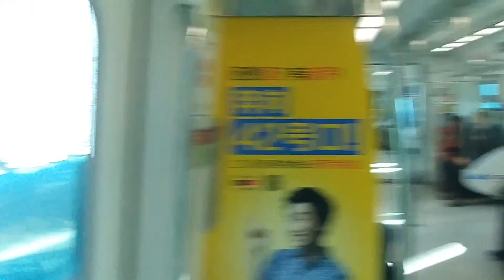Seoul 2017!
Here's a little video with some of the clips I took while in Seoul South Korea!